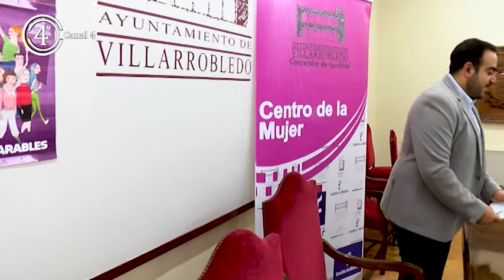Presentados los actos con motivo del Día Internacional de la Mujer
Presentados los actos con motivo del Día Internacional de la Mujer que se conmemora el próximo 8 de Marzo.